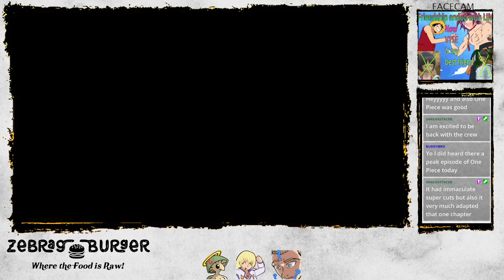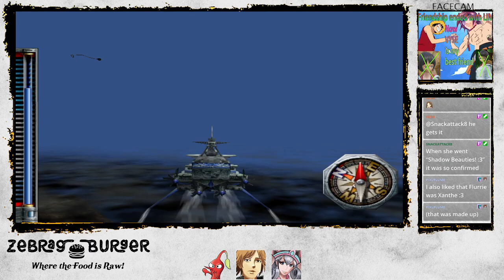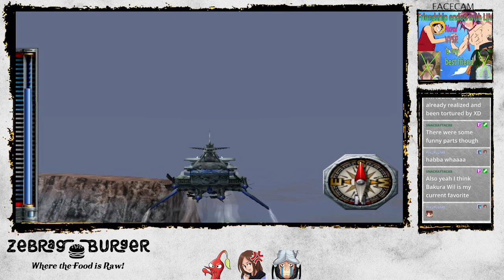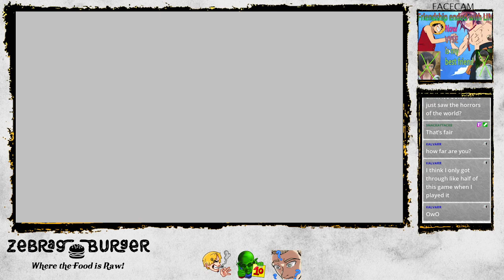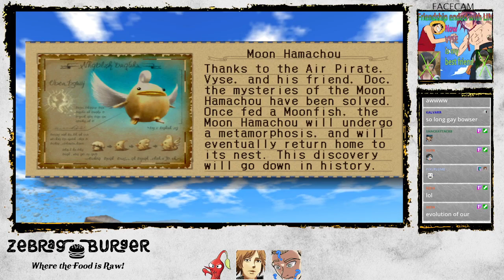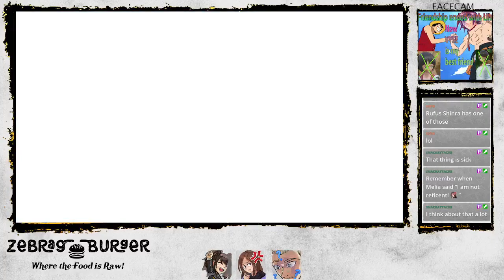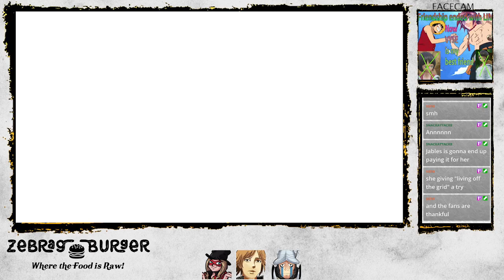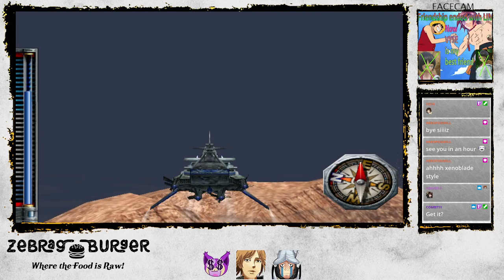Skies of Arcadia Legends [Maeson] (Part 28): Birds of a Feather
My favorite game of all time, Skies of Arcadia Legends...with an added twist!